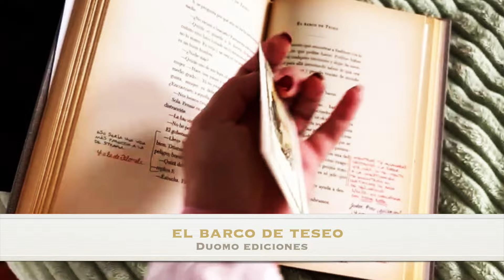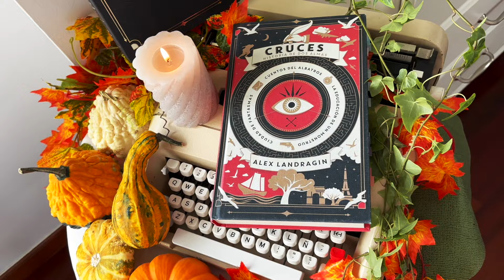CRUCES HISTORIA DE DOS ALMAS de Alex Landragin ¿El nuevo BARCO DE TESEO? Duomo ediciones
En esta ocasión os traigo la reseña de un nuevo libro que me ha fascinado, es el  nuevo Barco de Teseo que ha publicado Duomo ediciones, y ha resultado ser un libro extraordinario.
Está escrito por Alex Landragin, es su primera novela y le he dado cinco estrellas.
Si os interesa en esta reseña os cuento mi opinión y algún consejo para poder disfrutarlo.